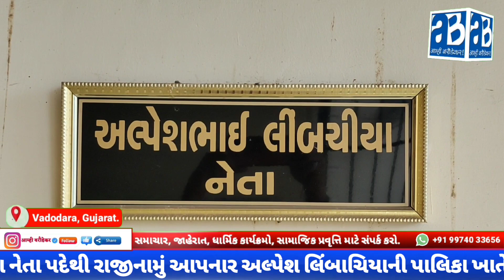શાસક પક્ષના નેતા પદેથી રાજીનામું આપનાર અલ્પેશ લિંબાચિયાની પાલિકા ખાતેની કેબિનમાં નેમ પ્લેટ નથી કાઢી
વડોદરા મેયર વિરુદ્ધ લેટર કાંડમાં જેઓ પર શંકા વ્યક્ત કરાઇ હતી તે શાસક પક્ષના નેતા પદેથી રાજીનામું આપનાર અલ્પેશ લિંબાચિયાની પાલિકા ખાતેની કેબિન અને ઓફીસ બહારથી હજી સુધી નેમ પ્લેટ કાઢવામાં આવી નથી

શિસ્તબદ્ધ કહેવાતી ભાજપા પાર્ટી ના અગ્રણીઓજ ખરડી રહ્યા છે ભાજપની છબી, મેયર વિરુદ્ધ પત્રિકા થકી અપપ્રચાર કરતી પત્રિકા ફરતી કરનાર કાર્યકર્તા બાદ નગરસેવક અલ્પેશ લીમ્બચીયાની ક્રાઇમ બ્રાંચે ધરપકડ કરી હતી
વડોદરા શહેરના મેયર નિલેશસિંહ રાઠોડ વિરુદ્ધ પત્રિકા થકી અપપ્રચારમાં આડકતરી સંડોવણી સામે આવતા પાલિકાના શાસક પક્ષના નેતા અલ્પેશ લીંબચિયાએ પદ પરથી રાજીનામું આપી દીધું હતું. ચકચારી પત્રિકા કાંડમાં મુખ્ય સુત્રધાર મનાતા વોર્ડ નંબર-19ના ભાજપાના કાઉન્સિલર અલ્પેશ લીમ્બચીયાના સાળા અને સાઢુ એમ બેની સંડોવણી હોવાનું બહાર આવતા અગાઉ પોલીસે તેઓની ધરપકડ કરી હતી. અને સવારે ક્રાઇમ બ્રાંચે પત્રિકા કાંડમાં મુખ્ય સુત્રધાર મનાતા વોર્ડ નંબર-19ના ભાજપાના કાઉન્સિલર અલ્પેશ લીમ્બચીયાની ધરપકડ કરતા શહેર ભાજપામાં ખળભળાટ મચી ગયો હતો પોતાના પદ પરથી રાજીનામું આપી દેનાર તથા ભાજપ પક્ષે પણ અલ્પેશ લિંમ્બાચિયાનુ રાજીનામું સ્વીકારી લીધું છે છતાં પણ વિવાદમાં ઘેરાયેલા અલ્પેશ લિમ્બાચિયાના નામની નેમ પ્લેટ જે પાલિકા ભાજપની ઓફીસ બહાર તથા અંદર કેબિન ના દરવાજા પર હજી સુધી જોવા મળતા નવો વિવાદ ઉભો થવાની શક્યતા છે.